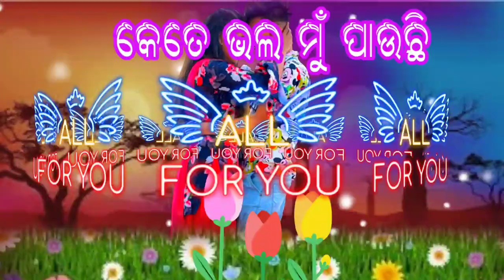କେବେ ବୁଝିବୁ ରେ ତୁ 💕/odia romantic status 🌹/whatsapp status video ❤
କେବେ ବୁଝିବୁ ରେ ତୁ 💕/odia romantic status 🌹/whatsapp status video ❤odiasong